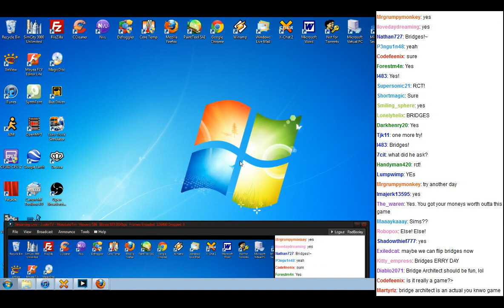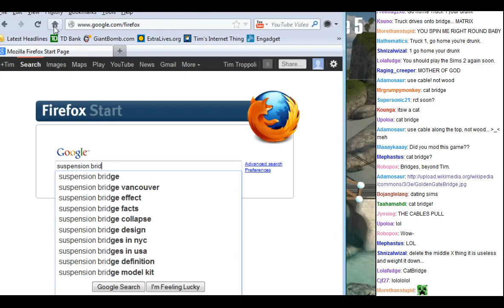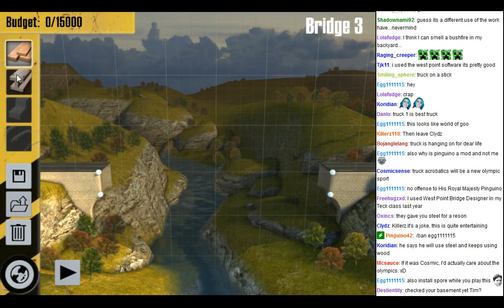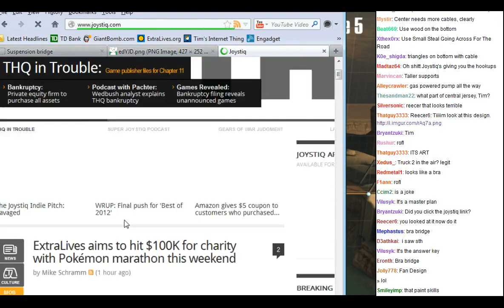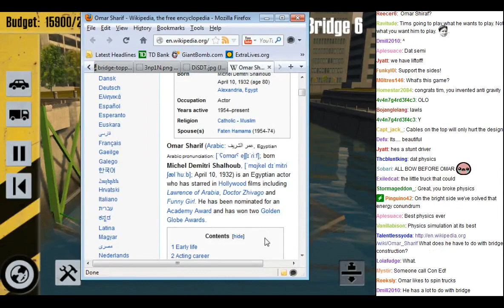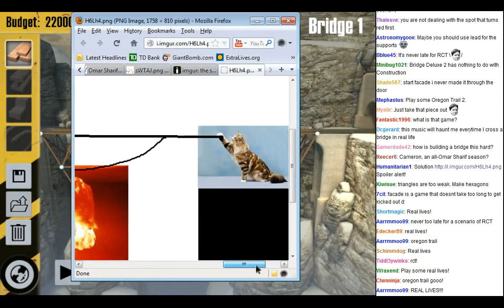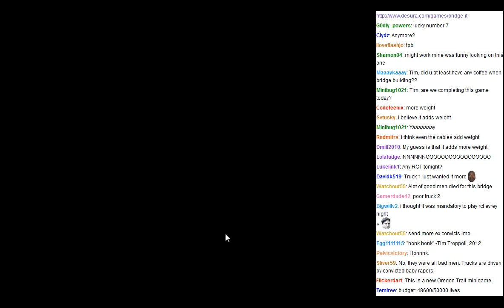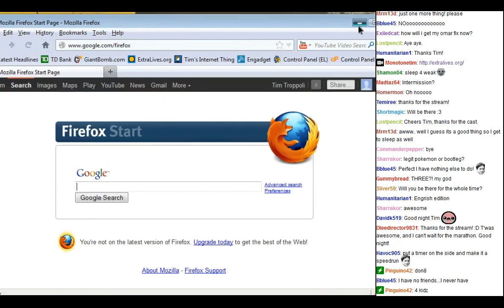MonotoneTim - Bridge Constructor Deluxe 2 with Omar Sharif! (HD) - MonotoneTim Segment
Recorded live at TwitchTV, on December 27th 2012.